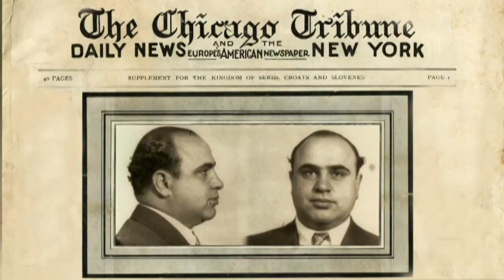Muž, který dostal Al Caponeho (5.1.2023 ve 20:00 na CS HISTORY)